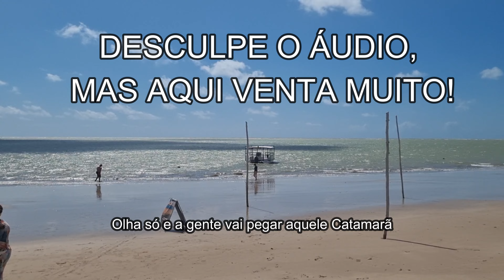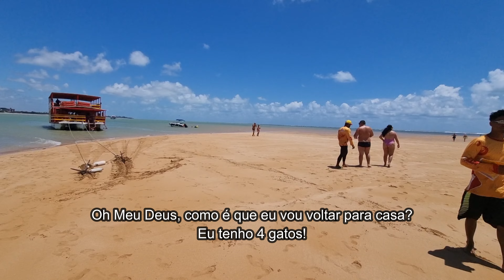🔴CONHECEMOS a ILHA DA AREIA VERMELHA e o BAR mais alto de JAMPA | VIAJANDO COM O JACK E RAFA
Ah chegou ao fim a nossa viagem, mas não deixamos de registrar pra vocês nosso passeio na Ilha da Areia Vermelho e no Sky Bar!
Obrigado a todos que nos acompanharam nessa viagem incrível! João Pessoa é linda demais e deixou lembranças maravilhosas!

Faça parte dessa família maluca no clube de membros!!! Clique e veja os benefícios: